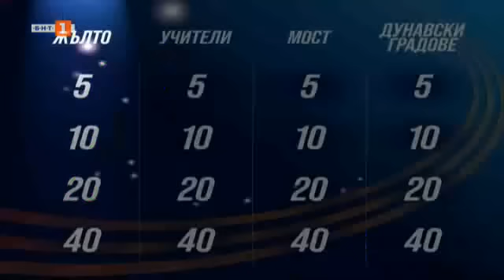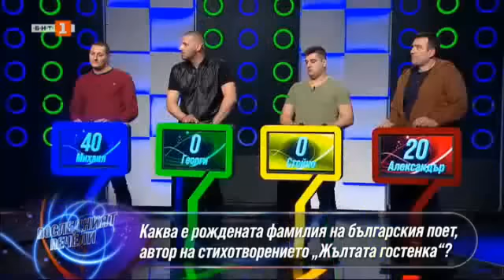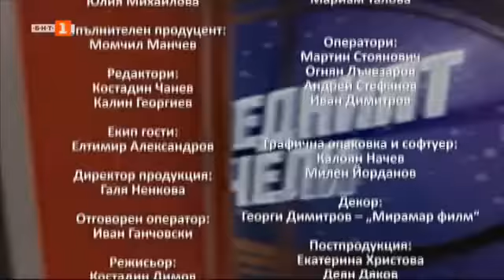Последният печели - 11.04.2023 по БНТ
Гледайте по Българска национална телевизия предаването "Последният печели" - 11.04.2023!